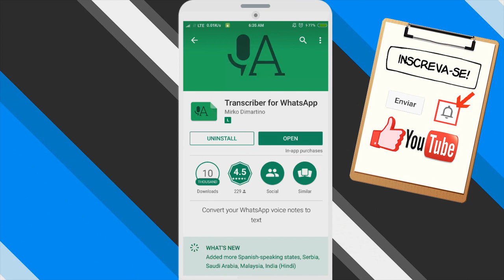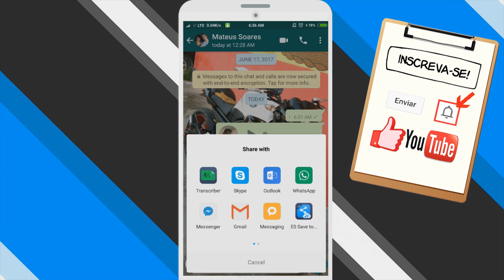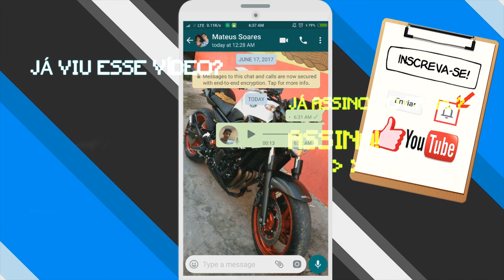NOVIDADE PARA WHATSAPP! "OUÇA" aúdios SEM REPRODUZIR-LOS, em forma de TEXTO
Conheça uma forma simples de transcrever audios do WhatsApp em forma de TEXTO, sem ouvir a mensagem de voz enviada pelo mensageiro mais famoso do Android. Venha conferir conosco!

(Mateus 1:21)